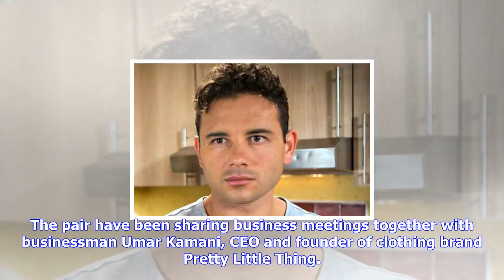Breaking News | Kim kardashian in coronation street cameo: us star to hit the cobbles?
Kim kardashian in coronation street cameo: us star to hit the cobbles?

CORONATION Street has had is fair share of great cameos. INSTAGRAM BUSINESS MEETINGS Corrie star Rya...